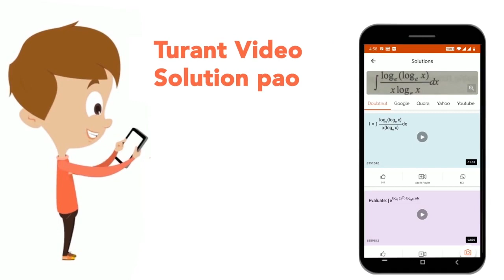The diff. equation whose solutions are y=x sin (x+A), A being constant is ......... | CLASS 12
The diff. equation whose solutions are y=x sin (x+A), A being constant is .
Class: 12
Subject: MATHS
Chapter: DIFFERENTIAL EQUATIONS
Board:IIT JEE

👉 Have Any Query? Ask Us.